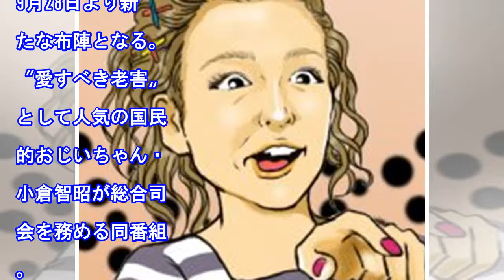東出昌大がまた共演者と…!? 週刊誌報道に呆れ「惚れっぽいんだね」 - まいじつ